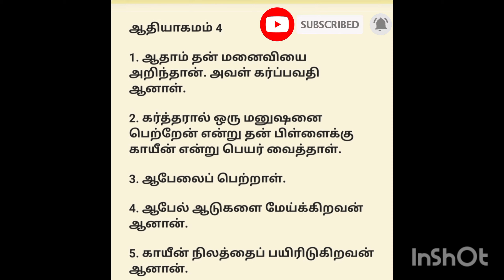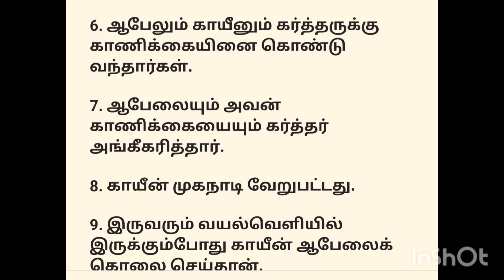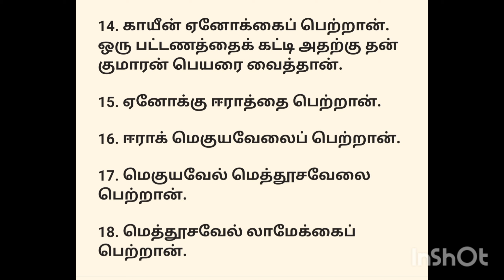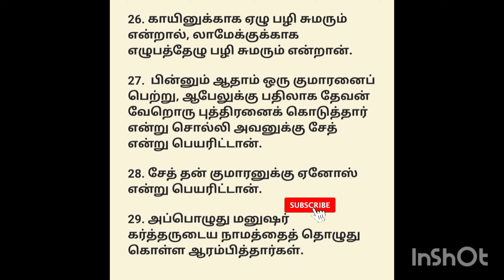ஆதியாகமம் - 4ஆம் அதிகாரம் சுருக்கம்,முக்கிய குறிப்புகள் @bible reference,வேதாகம போட்டி வினா விடைகள்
this video is about ஆதியாகமம் - 4 ஆம் அதிகாரம் சுருக்கம், முக்கிய குறிப்புகள் @ bible reference, வேதாகம போட்டி வினா விடைகள் @ Elshadai sew & teaching tech

ஆதியாகமம் 4
வேத வினா விடை